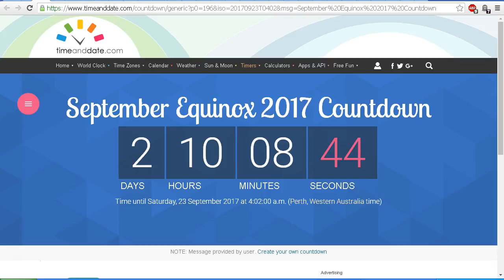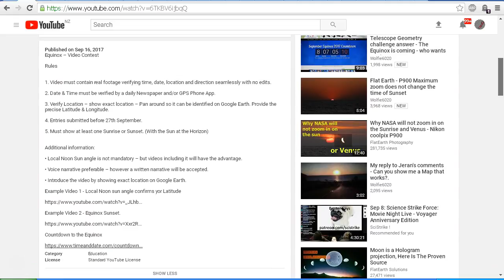Equinox Sun Angle Contest - Best Video Wins a Nikon P900 Camera!